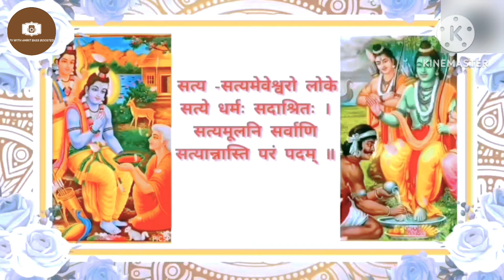SRIMAD RAMAYANA SOUNDTRACKS-01- JAI AVINASHI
JAI AVINASHI || SRIMAD RAMAYANA SERIAL JAI AVINASHI || ‎@SETIndia srimad_ramayan srimadramayan@SujitShukla@SwastikProductionsIndia

INTRODUCTION

TITLE
SRIMAD RAMAYANA SOUNDTRACKS-07- JAI AVINASHI

IN COLLABORATION WITH @Avik_Sardar

TAGS ✨